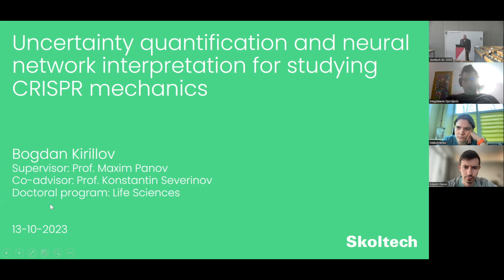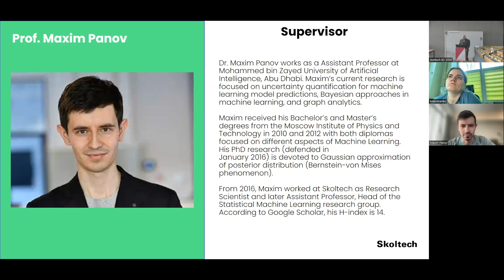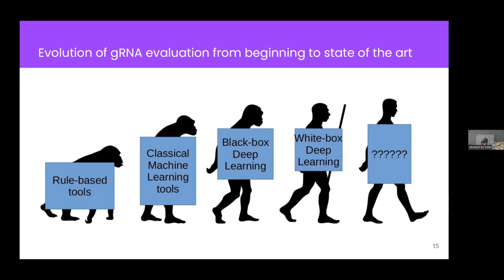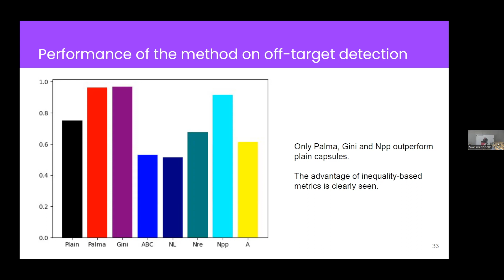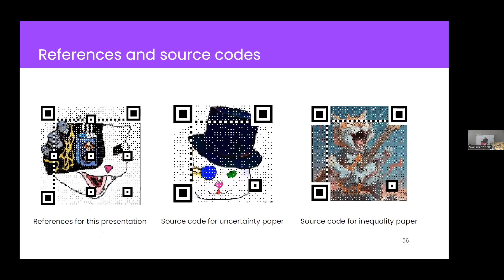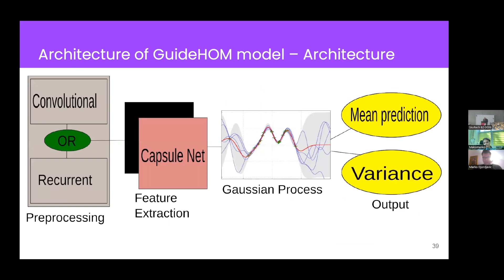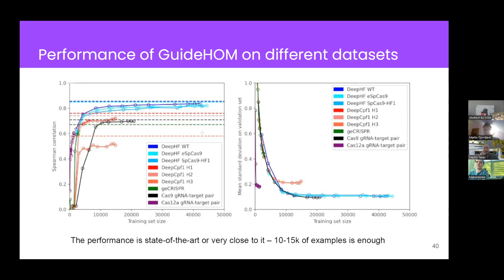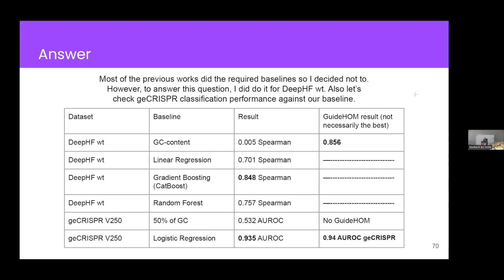PhD Thesis Defense Bogdan Kirillov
Thesis Title: Uncertainty Quantification and Neural Network Interpretation for studying CRISPR mechanics